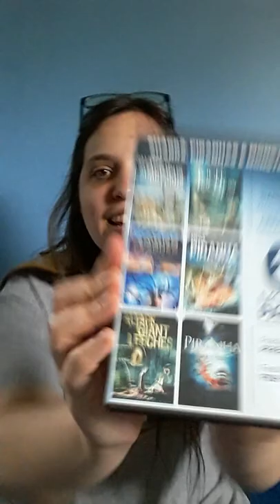My Horror BluRay and DVD Collection! PT1🎃🎈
PART ONE!!!🎃🎈

My HORROR BluRay and DVDs!
My favorite quotes, things about the movie, and my first time experiences. This is my very first 5 I ever received on BluRay and DVD!